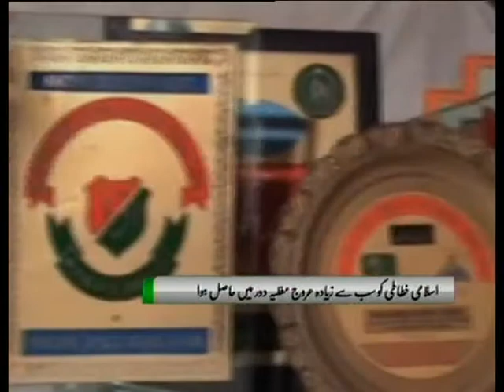Islami Khitati by Asghar Mughal Report by Muhammad Ashraf